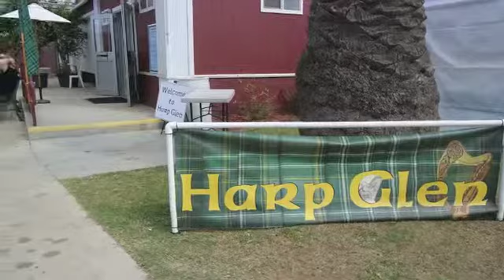Harp Glen 2013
2nd Annual Clan Currie Harp Glen at Seaside